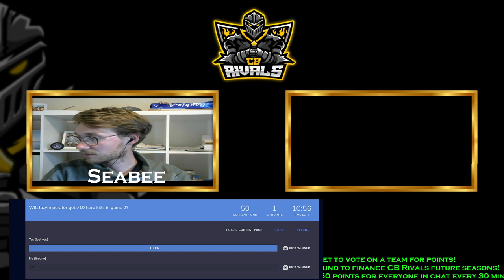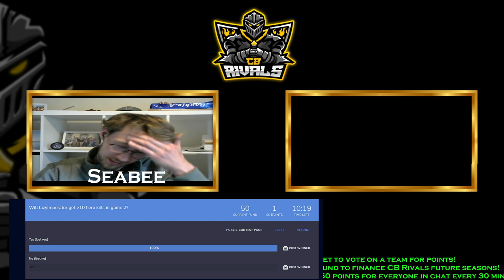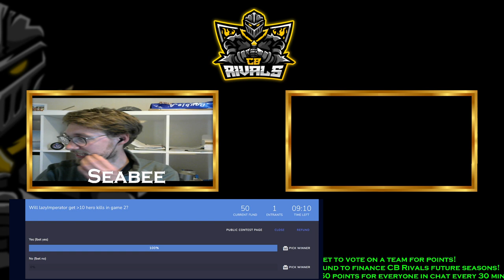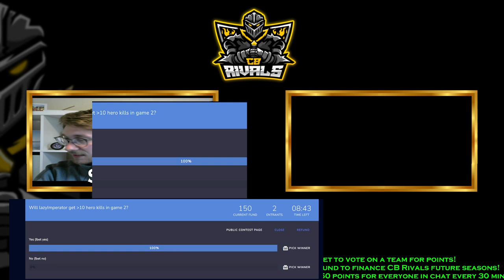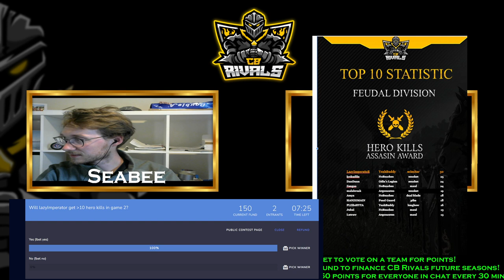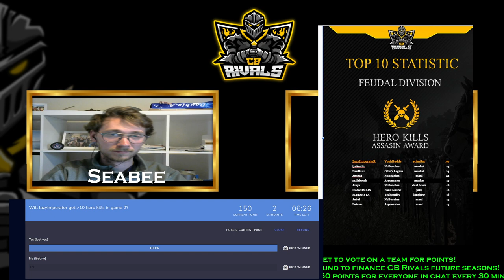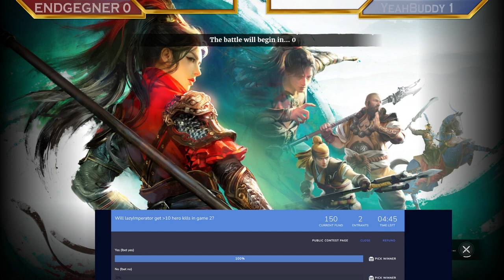CBR Feudal YeahBuddy vs ENDGEGNER S3 W5 Kurak Castle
CB Rivals season 3 is starting on Sunday the 19th of march 2023.
18 Teams, more then 360 players, two divisions and 7 weeks of competitive matches!